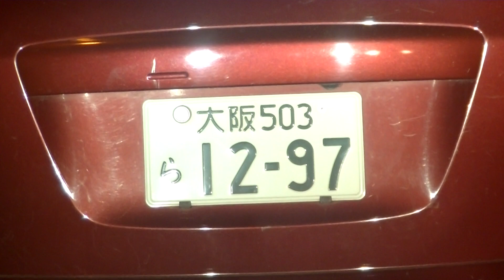大阪ナンバー１２－９７が来ました。他県から車を持ってきたり仲間の犯罪者を呼んでいます。ソニーミュージックの村松がやらせています。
高松に犯罪グループを作っています。乃木坂４６のメンバー村松に注意して止めさせないとグループ崩壊するぞ